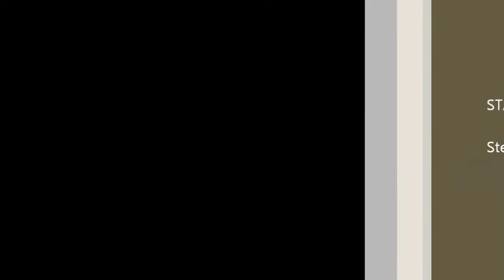Solo Jam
Sound is not the best